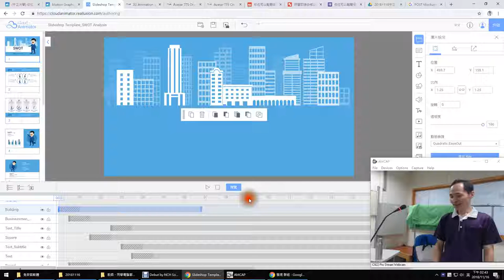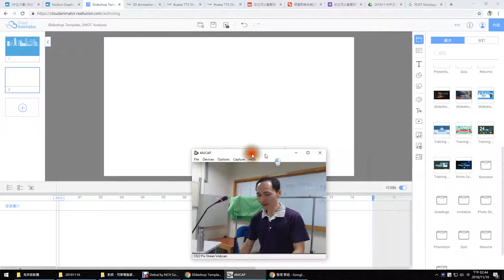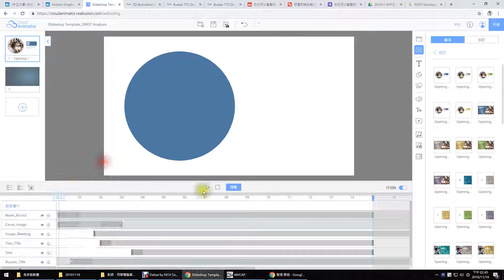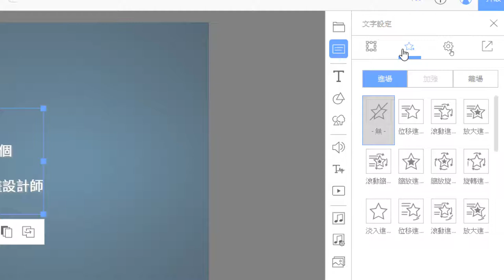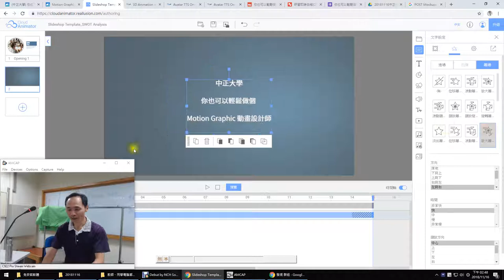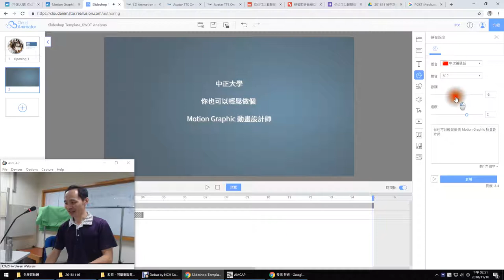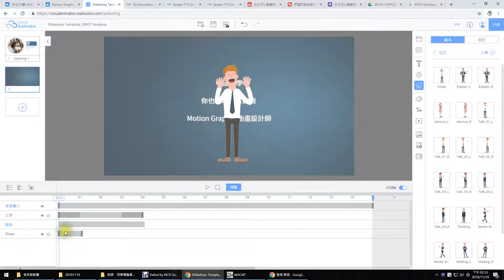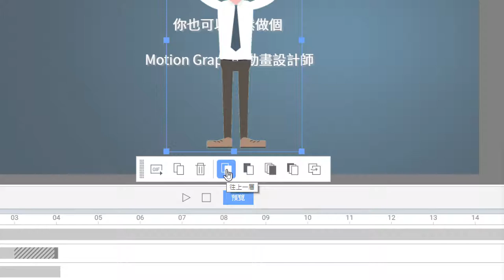07：Cloud Animator如何從建立空白影片開始？